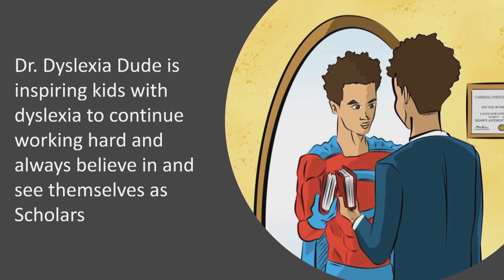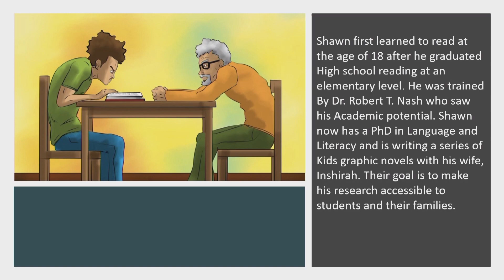Dr. Shawn Robinson (aka Doctor Dyslexia Dude)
Dr. Robinson joins MIT's Integrated Learning Initiative and the McGovern Institute for Brain Research to discuss what it was like for him growing up with un-diagnosed dyslexia.